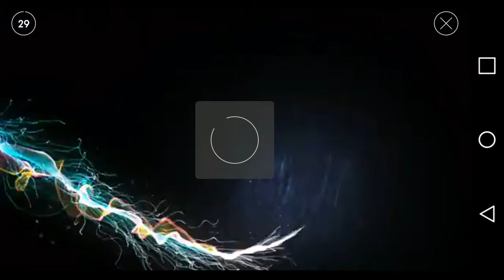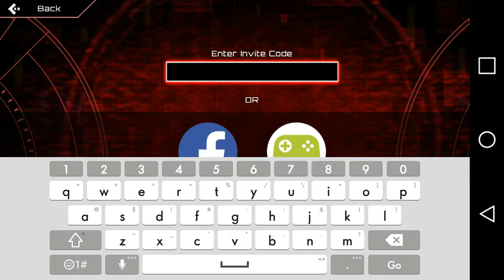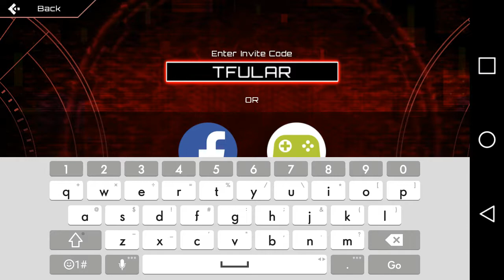S.A.S. 4 | (w/ LuckyChangling)